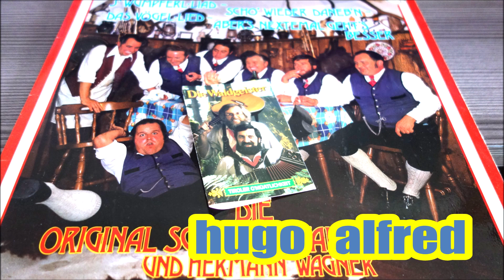die original schwaezataler buam und hermann wagner